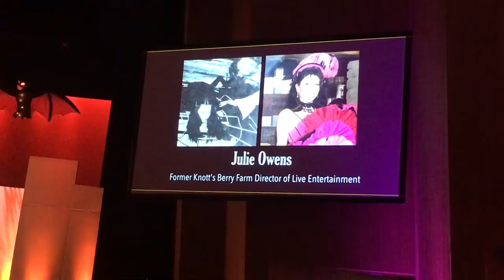Julie Owens Haunt Knott's Scary Farm 45th Anniversary Tribute Midsummer Scream 2017